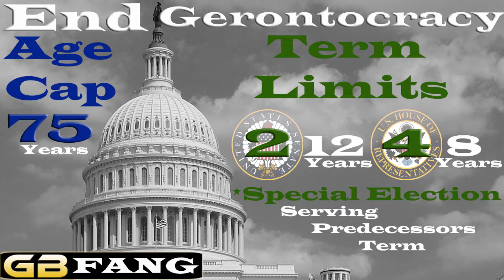Senator Mike Crapo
In this episode of End Congressional Gerontocracy we talk about Senator Mike Crapo; he's 71 years old and served in the US Senate since 1998. We need an Age Cap and Terms Limits for all Representatives and Senators in the United States Congress in the hopes of ending Career Politicians.